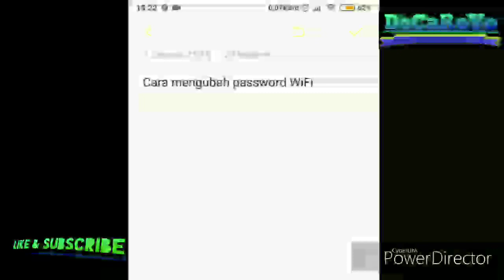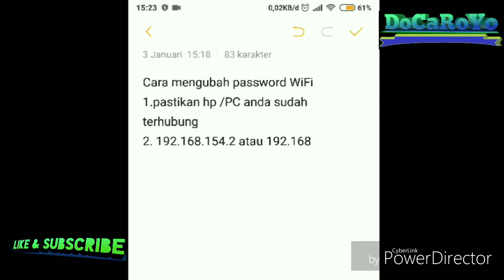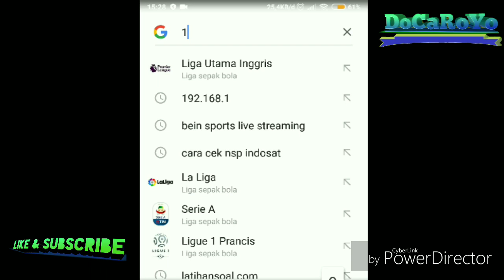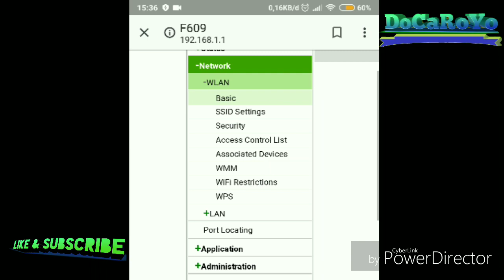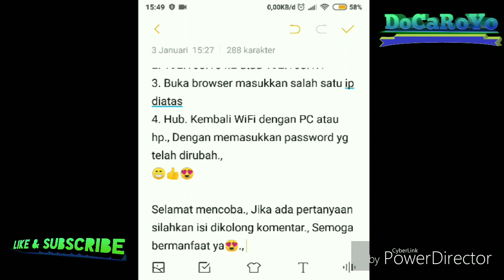cara mudah mengganti password wifi lewat hp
Pada modem Huawei pertama-tema anda bisa membuka browser anda dan mengetikkan 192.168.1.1 atau 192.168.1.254. Jika kedua IP tetap tidak bisa membukka tampilan pengaturan modem, anda bisa mencoba memasukkan 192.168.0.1

Sangat disarankan untuk mengubah password WI-FI setiap Minggu Sekali. Mengingat sekarang banyak sekali aplikasi yang bisa menerobos masuk WI-Fi kalian. Ini dilakukan Agar kecepatan internet kalian tetap stabil dan tidak lelet. Demi kenyamanan anda sendiri
Tonton juga video yang lain untuk mendapatkan info lainnya.

jika ada pertanyaan., silahkan komen di bawah ini.,